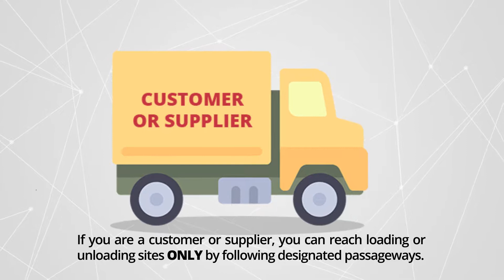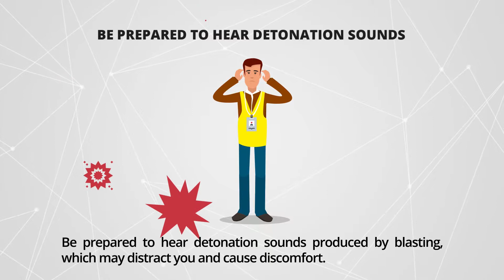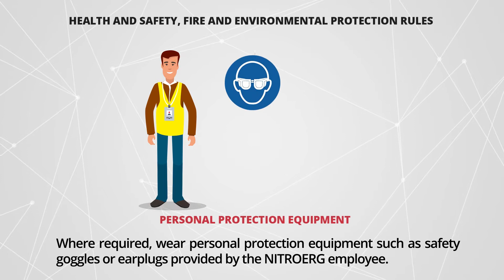NITROERG Safety rules - Krupski Młyn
NITROERG S.A. is one of the oldest and largest producers of explosives and initiation systems in Europe. Safety is extremely important in our industry. Protecting the life and health of our employees, guests and contractors is an absolute priority for us.

We invite you to watch a short video on which we present the principles of safe staying in our factory in Krupski Młyn.